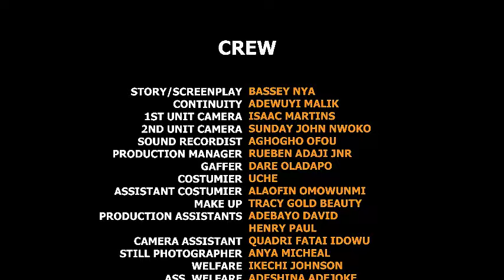My Teacher's Love - (NEW) ANGEL UNIGWE, CLINTON JOSHUA, ERONINI, & MIKE EZURUONYE I Nigerian Movies